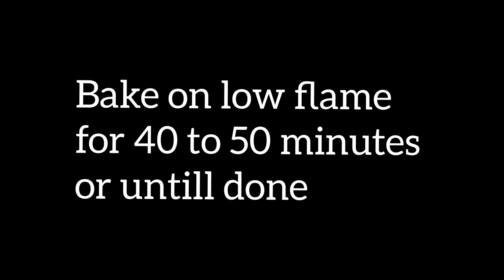Marble Cake Without Oven | No Beater | Zebra Cake Recipe | Chocolate Marble Cake | Kanwal's Cooking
Marble Cake/Zebra Cake

Ingredients
-Milk/Doodh 1/2 cup
-Sugar/Cheeni 1 cup
-Eggs/Andy 3
-Cocoa  powder1/4 cup
-Milk/Doodh 2 tbsp

Bedtime Drink For Weight Loss

Homemade Naan Recipe Without Tandoor